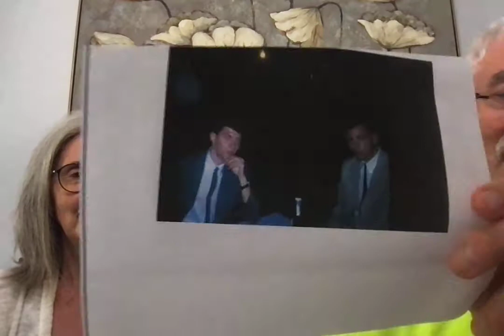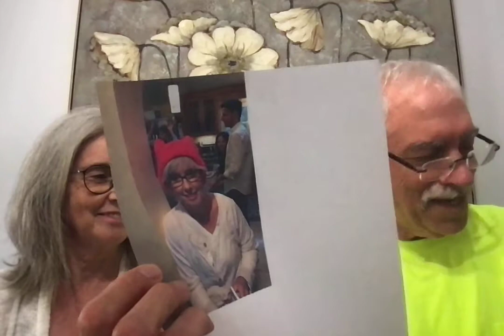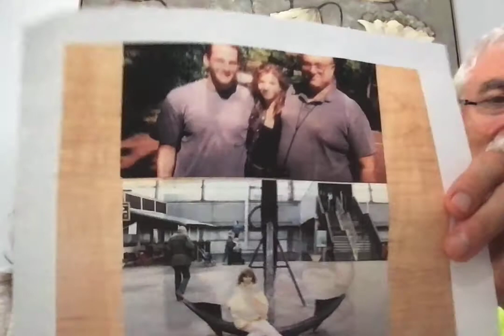Richard's 75th Birthday